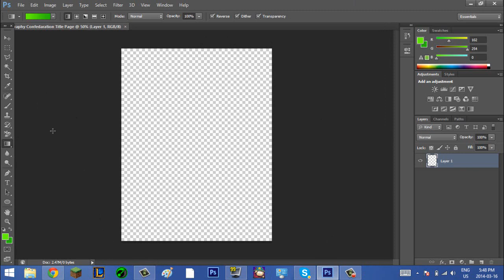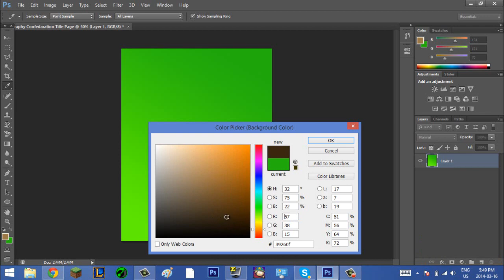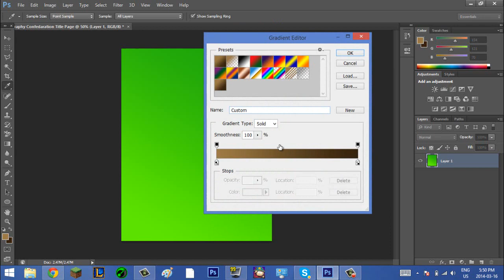How to make a Gradient in PhotoShop CS6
Sorry for no thumbnail but I hope this helped. A like and sub would be much appreciated :D